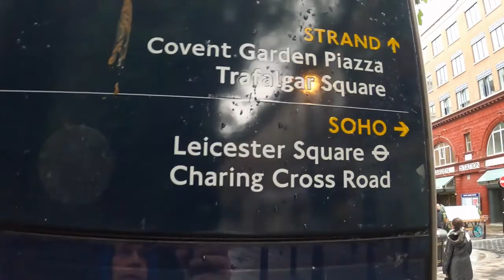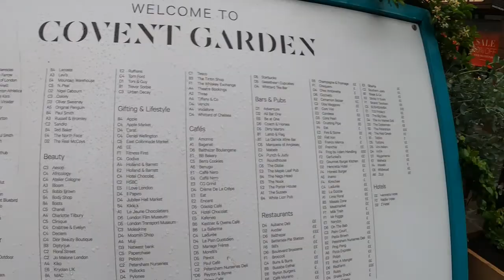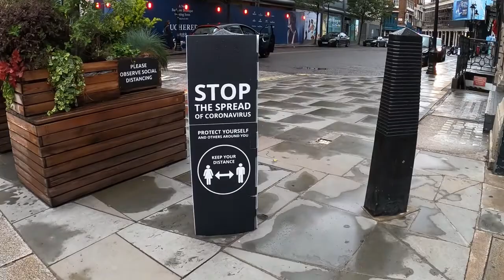walk around Covent Garden London during lock down 2020 never to be seen again in our life times !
part 1 ,,,,,,walk around covent garden sat 6th june  2020  during lock down    total ghost town never to be seen again i doubt in most of our life times  i put it here people will look back in years with amazment   ,as i think we all wiil and never forget this   time  in history  !      did manage to get in  past security  please  don't click off  if  want to see in side covent garden  thanks  for watching !